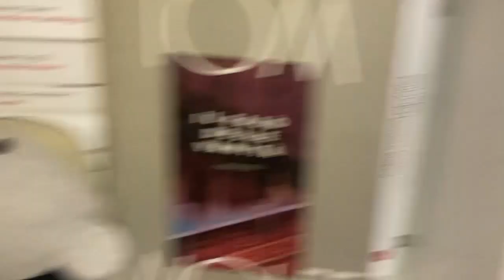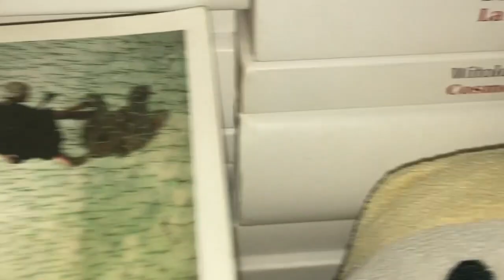fumaCUPIDO: Ma se chiede info sul mio conto alla mia amica, le piaccio?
Credi che non ti voglia nessuno? Lei continua a chiedere alla tua amica info sul tuo conto? Lei sembra non saper gestire i suoi sentimenti nei tuoi confronti?

CONTATTI:
IG TUORLINO: tuorlinodeglialbumi